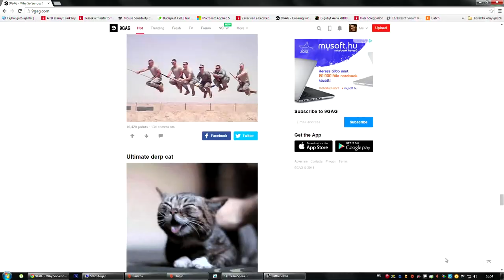Battlefield 4 Áprilsi 1. edition